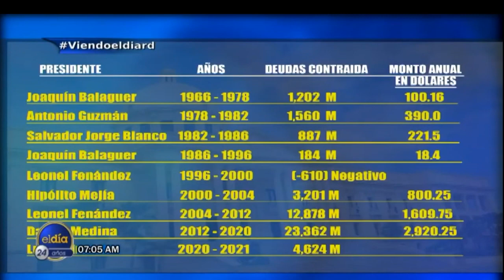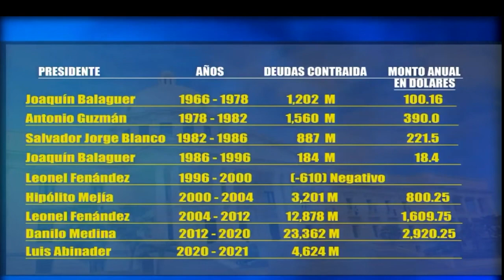Así han endeudado a RD